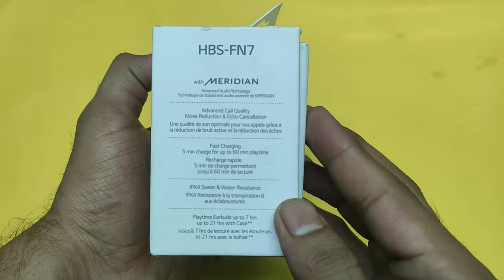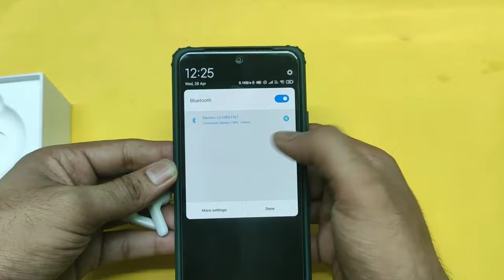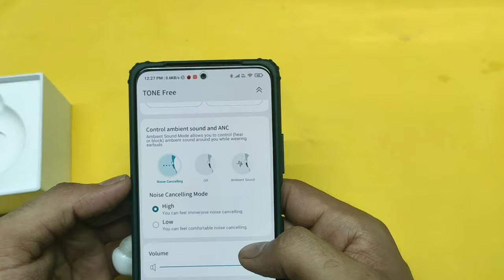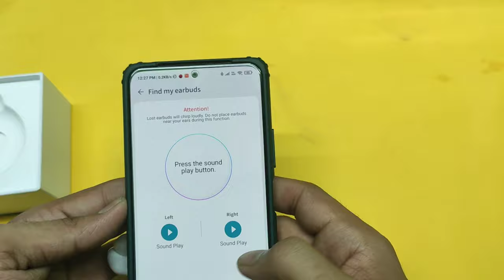LG Tone Free FN7 Review |LG ToneFree 99.9% bacteria free Noise Cancelling True Wireless Earbuds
LG TONEFREE: India's 1st 99.9% Bacteria Free Wireless Earbuds

Introducing the newly designed LG TONE Free FN7, equipped with a UVnano charging cradle that kills 99.9% of bacteria while charging.
The Tone Free FN7 also comes boasting other features such as Active Noise Cancellation (as we mentioned above), Ambient Sound, Bluetooth 5.0 with AAC and SBC codec support, IPX4 rating, USB-C charging, mono mode (where you can use a single earbud independently) and wireless charging

MERIDIAN Spatial Sound

LG TONE Free FN7 delivers clear and spatial audio made in collaboration with Prestigious British Audio, Meridian. No matter where you are, become completely immersed in whatever you listen to and forget you are wearing earbuds.
Specialized ANC

LG TONE Free FN7 ANC is specialized for reducing the high-frequency noises we hear in our everyday lives, like conversations, cafe chatter, office noise, subway sound, and car horns.